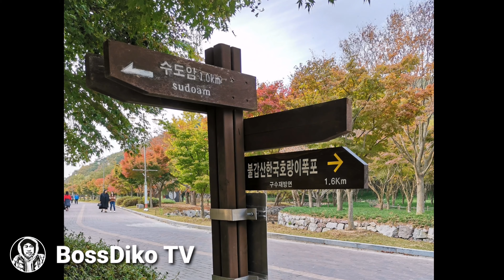South Korea | 70 days | Jeollabuk-do & Jeollanam-do | Week 5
Jeollabuk-do is bountiful in traditional cultural heritage and historical sites. It is the setting of the famous pansori.

Jeollanam-do is the country’s greenest and least developed province. Blanketed in rolling hills and towering mountains, and bordered by a coastline of thousands of charming islands, the area is famous for its gorgeous landscapes, fresh seafood, and traditional festivals.